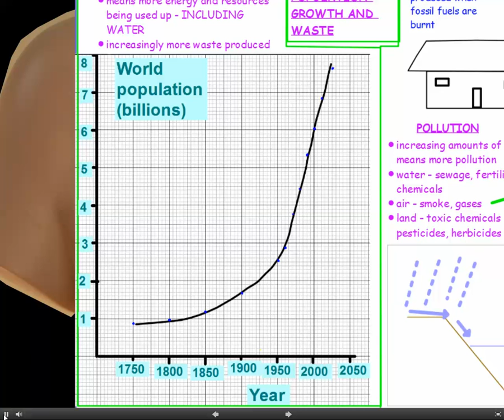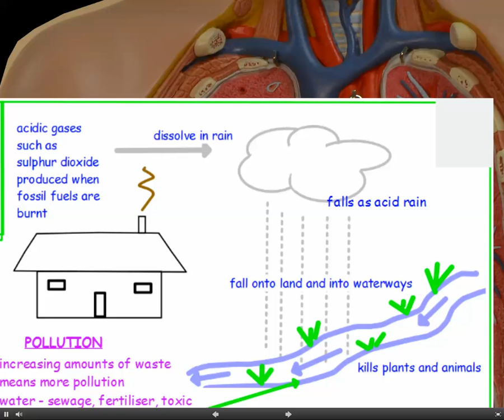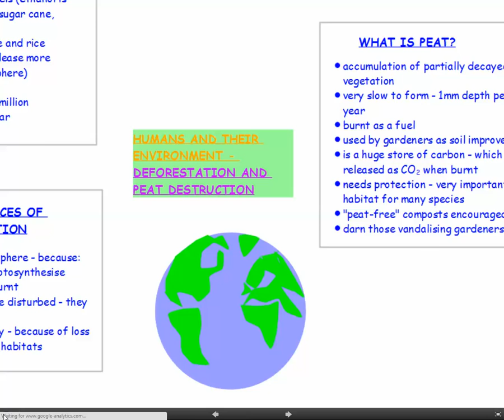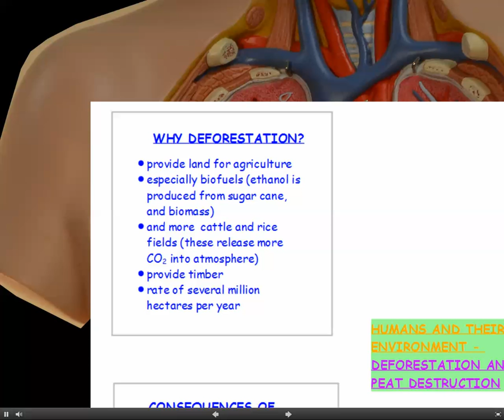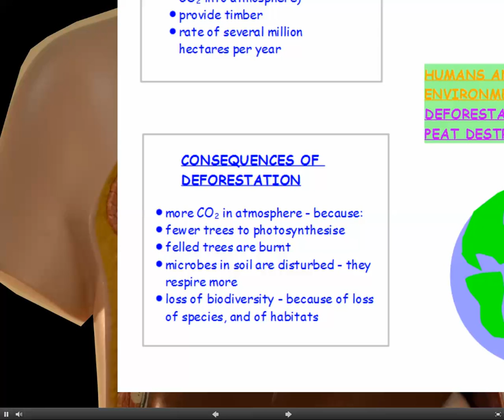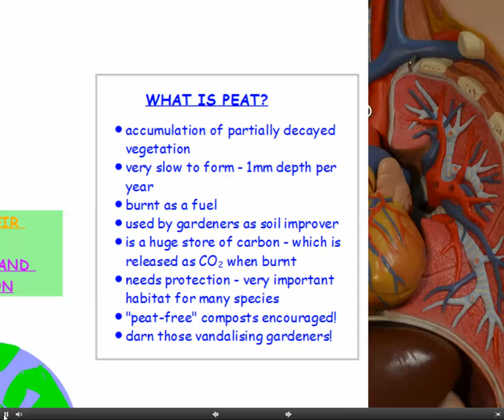AQA GCSE SCIENCE - Unit B3 - 6) Humans and their Environment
For more videos on all 3 Sciences, for Units 2 and 3, please visit swotter.org